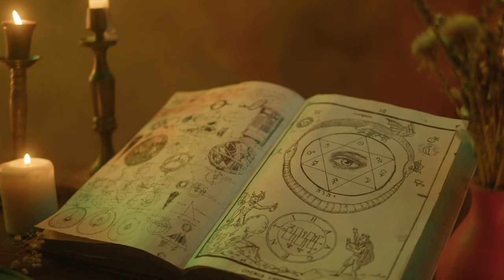"The Black Hen" Official Book Trailer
Official book trailer for the third fantasy novel in the Esoteric Alchemy series, "The Black Hen" from Ryan Kurr. Available: Autumn 2022!

From the author of bestselling "Sage, Smoke & Fire" and "Powdered Oak & Seven Metals," comes the final tale of witchcraft.

Also by Ryan Kurr:
Sage, Smoke & Fire (2020):

Sugar Burn: The Not So Hot Side of the Sweet Kitchen (2015)